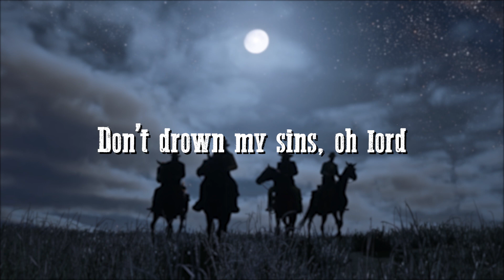Biv - Crawford (Lyrics)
🎵 Biv - Crawford 🎵

ᴀʟʙᴜᴍ: "The Ballad of Cowardice"

🧾 Lyrics:
Went down to the river lord,
I fought all the living ones,
Don't drown my sins oh lord,

Forgive my lonely one,
Strike down all the living ones,
He called me by his son,

Roll my gun roll,
Bless my hands pure,
Lord sold my soul,
I hang opposed,

They not know,
My heart cold no soul
Dark nights, slit them all,
Have no mercy for those,

He called me by his son,Enjoy! 🖤